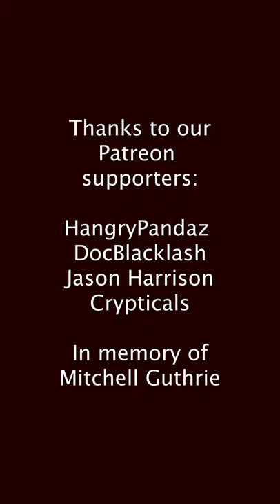SUSHI - Mumallaengi-muchim (seasoned dried radish strips)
I never much cared for the circus, as a kid. My parents took us to see the Ringling Brothers once or twice, but... it just wasn't really my thing.

I'd much rather see ice skating or ballet or musicals... those were more my style.

But the first time I saw Cirque du Soleil... I was obsessed.

The sets, the costumes, the artistry, the talent... I couldn't get enough.

I've seen almost all of them at this point, but the first Cirque show I fell in love with was Varekai. I wanted nothing more than to be Olga Pikhienko, the contortionist and handbalancer who played the lead role of La Promise.

Never mind that I had no clue how to even train contortionism, and even for a dancer, I'm pretty darn inflexible.

For the last decade or two, my family has gone to see every Cirque show that comes through Southern California.

But, I was always so stuck on the idea of being a dancer, that it never even occurred to me to seek out somewhere I could train in the circus arts.

EQUIPMENT:
Camera: